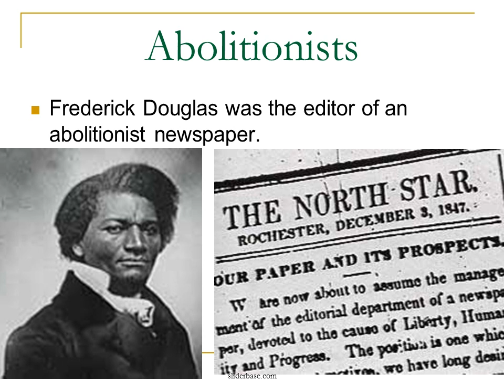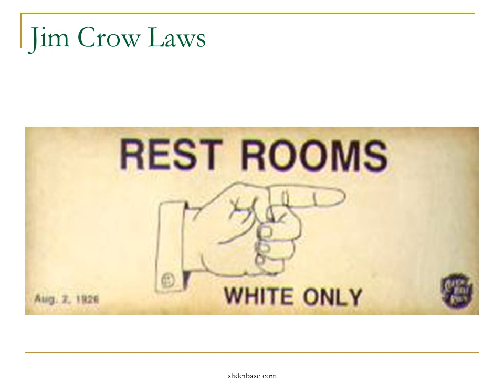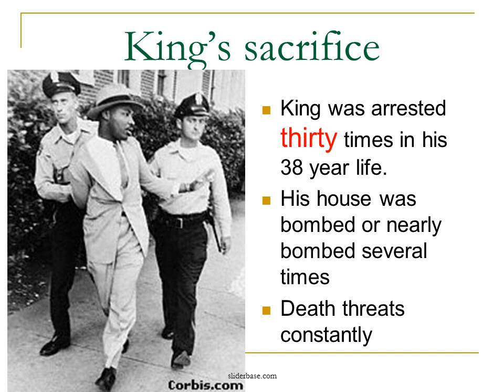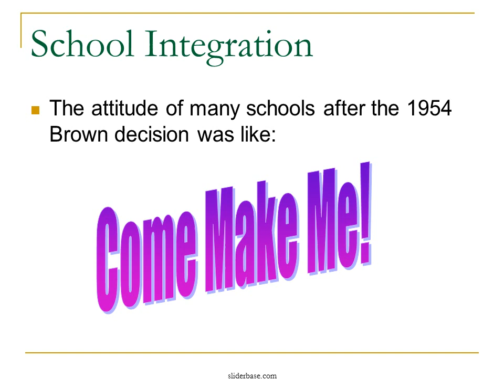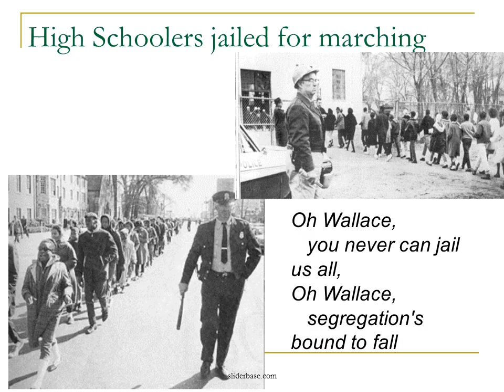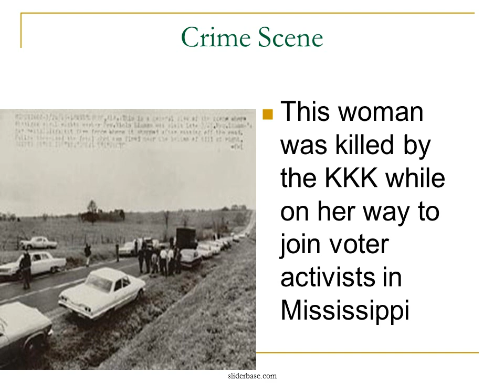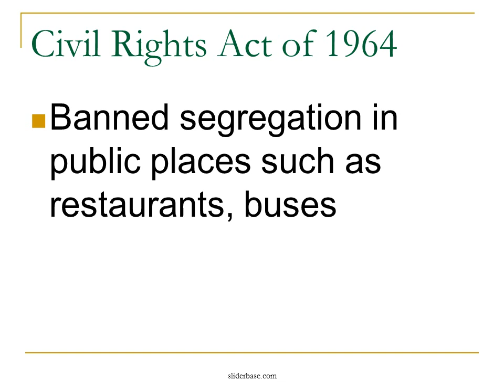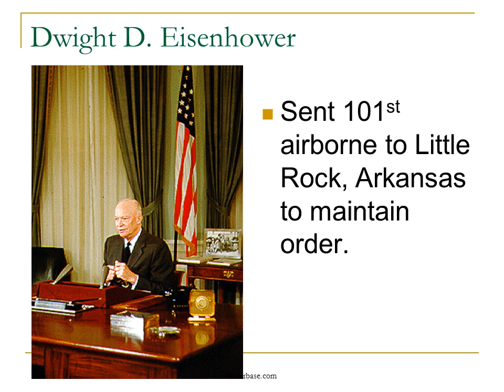US Civil Rights Movement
Abolitionists
Frederick Douglas was the editor of an abolitionist newspaper.

Harriet Tubman
Helped slaves escape via the Underground Railroad

John Brown
He and his sons brutally murdered 5 slave masters in Kansas. (1858)
Tried to incite a slave revolt

Reconstruction 1865-77
After the Civil War 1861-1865, the federal government made strides toward equality.
Blacks voted, held many political offices.
The Freedmen’s Bureau was a govt program to help Blacks find land, it established schools and colleges

Reconstruction
The Fourteenth Amendment guaranteed all citizens with equal protection under the law.
The Fifteenth Amendment said the right to vote shall not be denied on the basis of race.